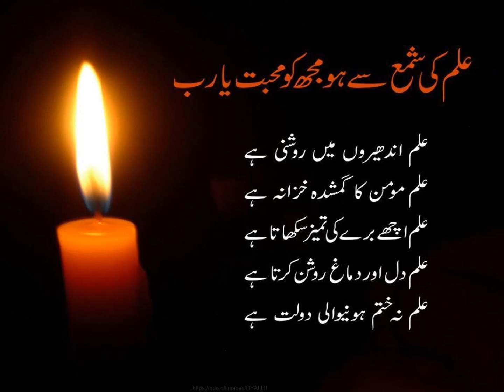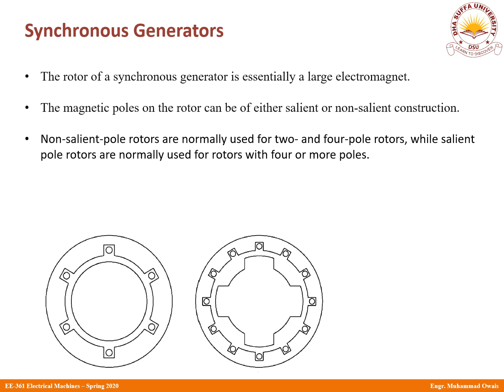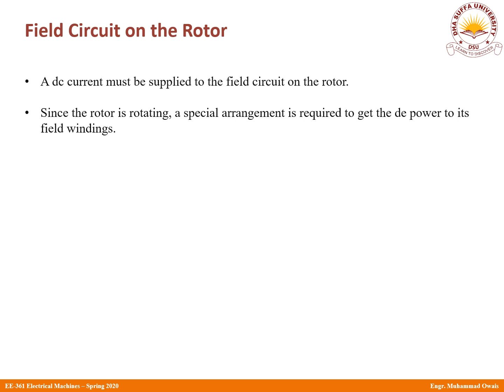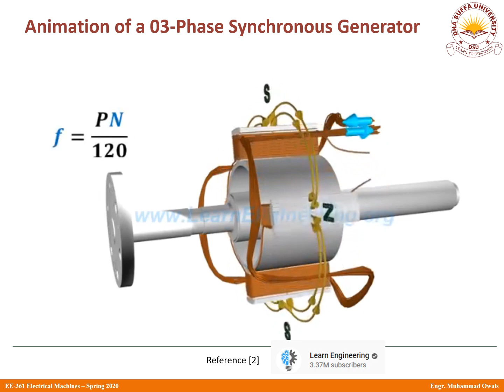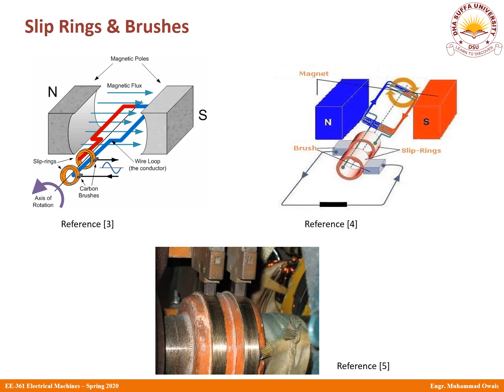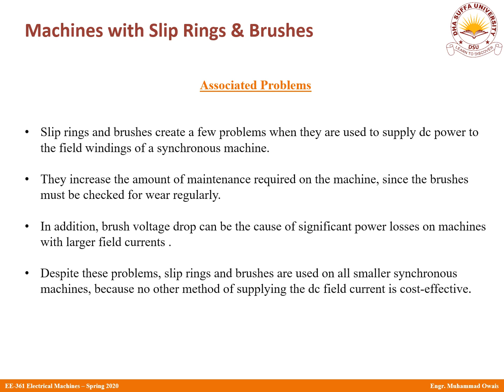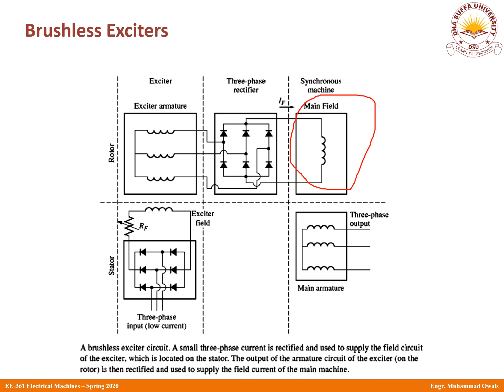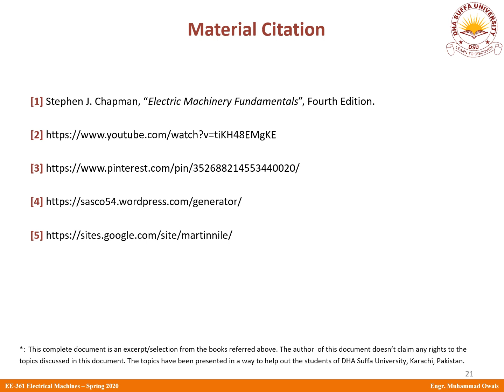Online Lecture 13 Electrical Machines (EE-361) DSU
Welcome to the online lecture series on Electrical Machines for the students of DHA Suffa University. This series is specifically intended for the students of DHA Suffa but may also serve the needs of other students as well.

The audience of this course are undergraduate university students primarily who have not been able to take regular classes in their universities due to the Corona Virus [Covid-19] Pandemic. The reference book for this course is "Electric Machinery Fundamentals", 4th Edition by Chapman. Apart from that, resources from other books, website and/or videos have ALSO been listed below:

[1] Stephen J. Chapman, “Electric Machinery Fundamentals”, Fourth Edition.

[2] Theodore Wildi, Sixth Edition, “Electrical Machines, Drives, and Power Systems”.

[3] Charles I.Hubert, “Electric Machines”, Second Edition.

[4] B.L. Theraja, Revised Edition, “A Textbook of Electrical Technology”.

[5] A. E. Fitzgerald, Charles Kingsley, Jr. & Stephen D. Umans, Sixth Edition, “Electric Machinery”